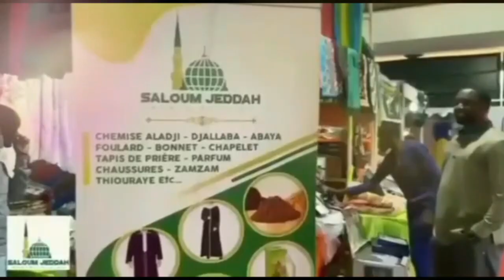Nieppey Deme Al Jannah Xana Ku... Hadith Su Bes Bi / Pr Imam Mouhamed Sakho